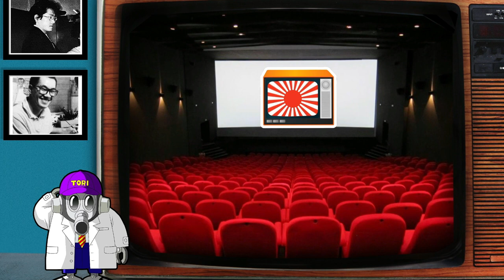Akira Toriyama un Mangaka Hors Norme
❤️À partir d'1€/mois pas plus, chaque personne permettra à MerciClubdo d'être mon activité principale
🇫🇷Merciclubdo® est une marque déposée N° National:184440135 (Bopi) N°4440135(INPI)Classifications:29.02.00; 26.04.02; 26.04.22; 26.04.12; 25.05.01; 28 ;  41.
▶️Nous connaissons bien le manga Dragon Ball qui a marqué l'histoire du manga shônen, ainsi que le délirant Dr Slump qui a renouvelé le genre des mangas humoristiques. Intéressons-nous plus particulièrement à leur auteur, Akira Toriyama, sa vie et sa grande carrière. De l'enfance d'Akira Toriyama à ses débuts dans la vie active, ses échecs, sa bataille pour la réussite et le succès de ce Mangaka de légende. Voici notre Biographie sur la vie de Mangaka d'Akira Toriyama.
▶️ NOS CODES PROMO ►
Sources : les  livres l’encyclopédie dragonball , l’histoire d’akira Toriyama,les histoires brèves d’akira toriyama,la chaîne @DBTimes ainsi que sur @AnimeDragon...01

Notre vidéo du moment : "Qui est vraiment le Mangaka de légende SAINT SEIYA / les Chevaliers du Zodiaque ? Mashami Kurumada"